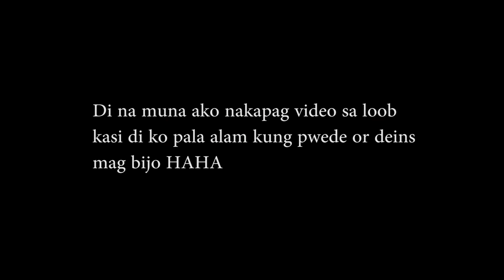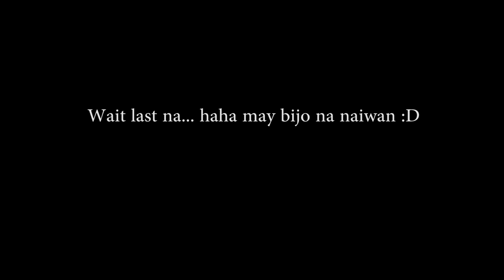Working in the Best City | My New Work in Chicago | Filipino Life in America | Vinz Leonardo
Vlog 43: BUHAY AMERIKA: Working in the Best City | My New Work in Chicago | Filipino Life in America | Vinz Leonardo
Starting a new job here in Chicago.
Been unemployed for 3 months since I left The Philippines, and now I'm back on track. lol